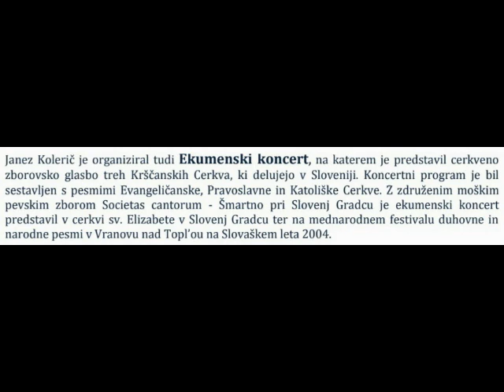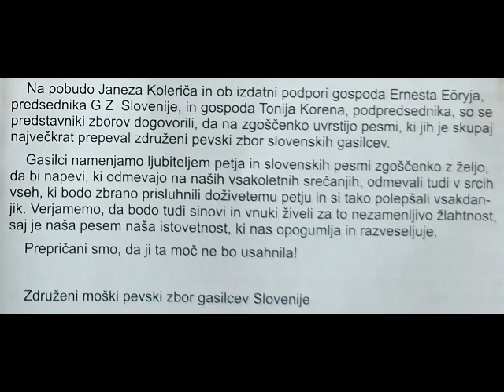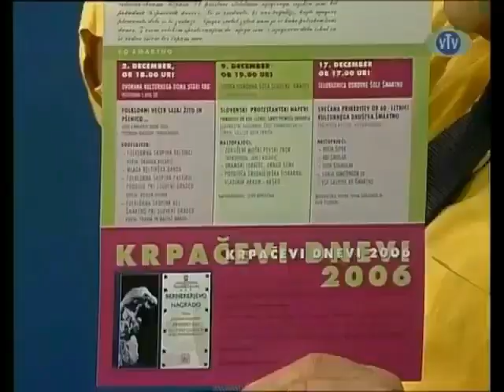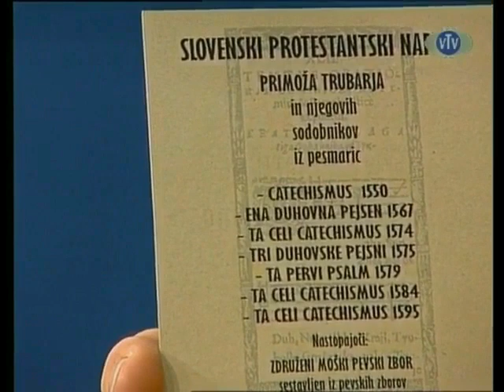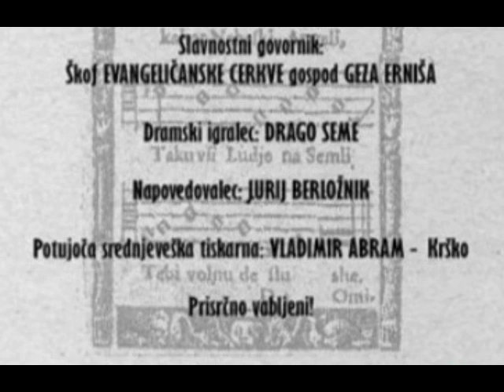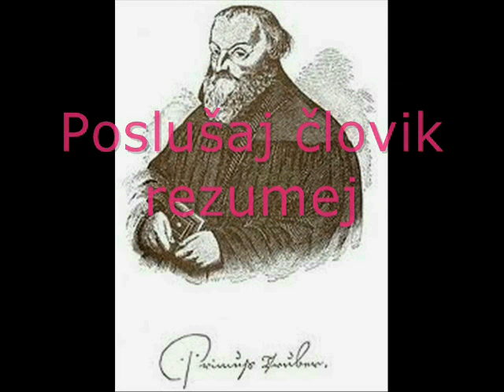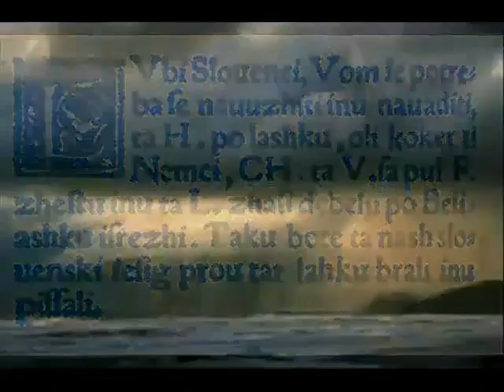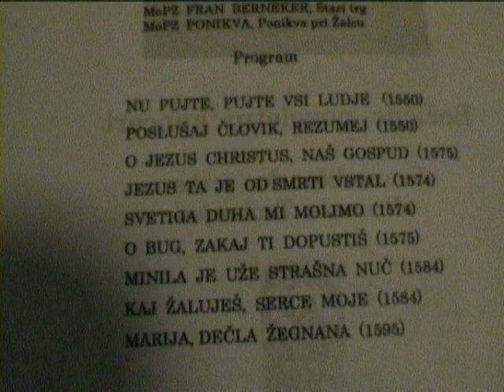LJUBITELJSKA KULTURA - GLABENI PROJEKTI, DRUGI DEL - 40 let zborovodja Janez Kolerič.